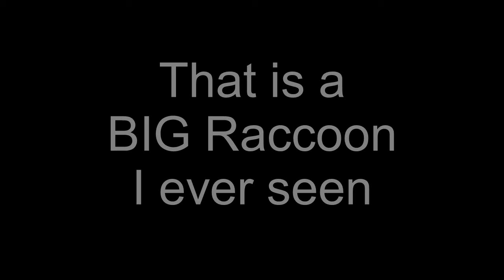Raccoon in my backyard walk around for food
mom was cooking outside and raccoon pop up no where.